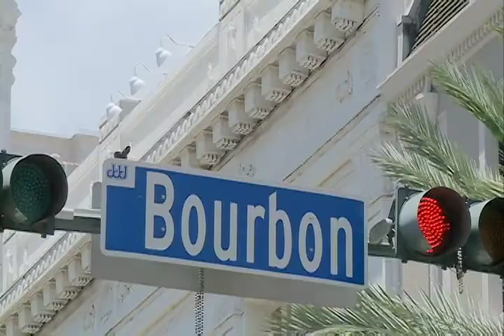Things to Do in New Orleans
Finding must-see destinations in the Crescent City. A report from NABJ TV reporter Rahel Solomon